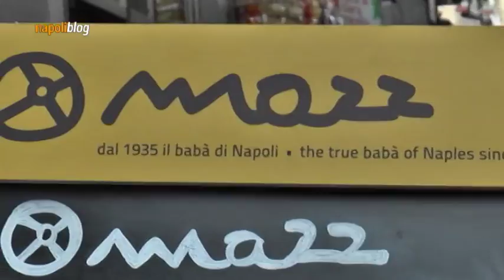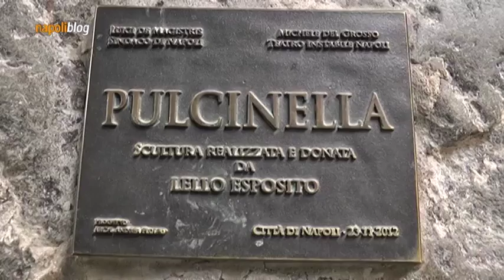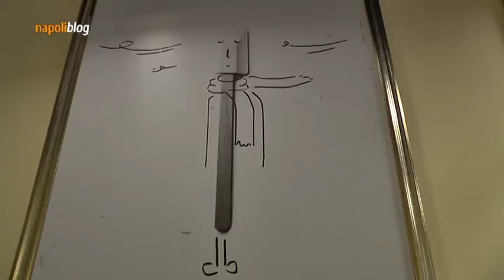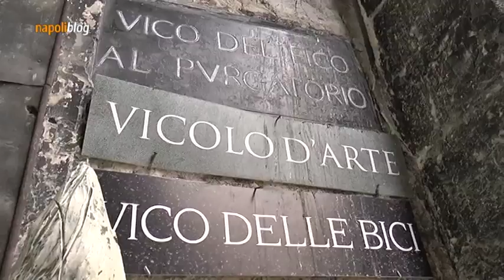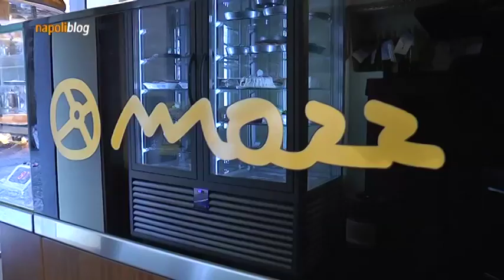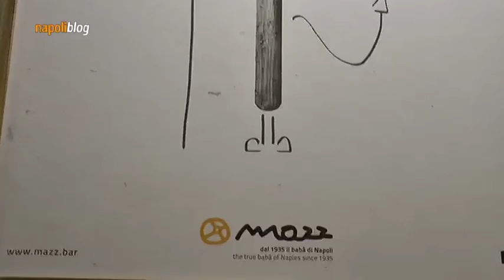Napoliblog 19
Mazz pasticceria nel cuore del centro storico di Napoli.